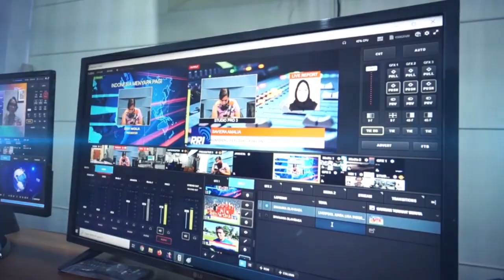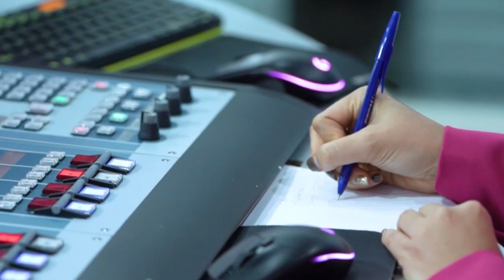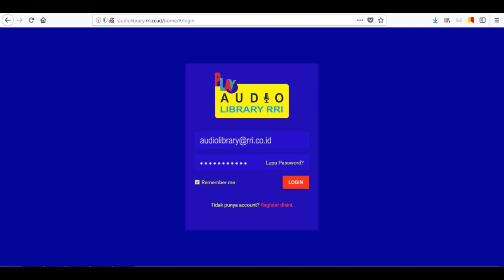RELIGI PAGI 08 JULI 2023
BERSAMA USTADZ Dr. TAUFIKURRAHMAN S.Ag, M.Ag